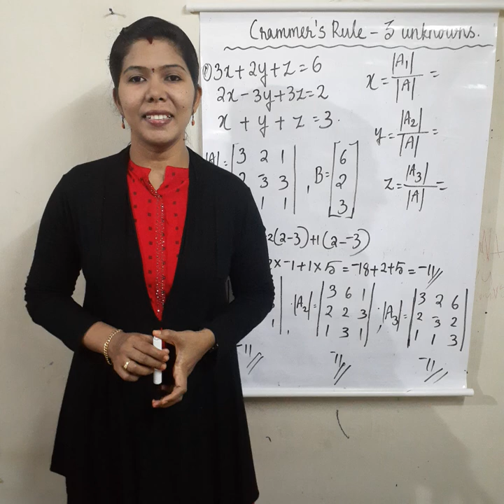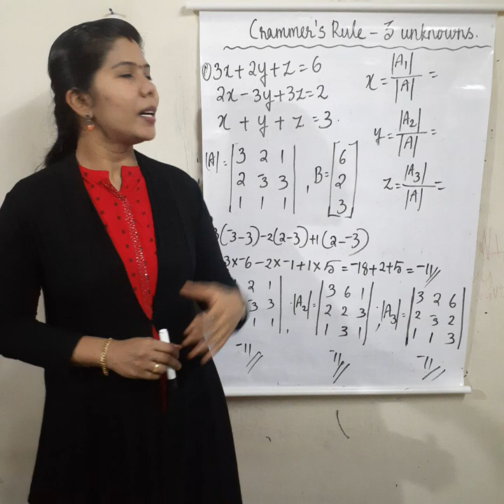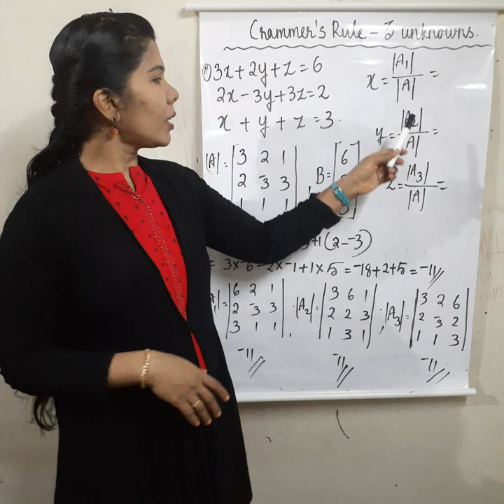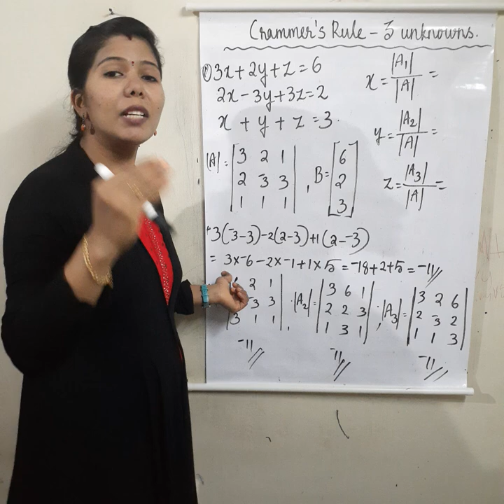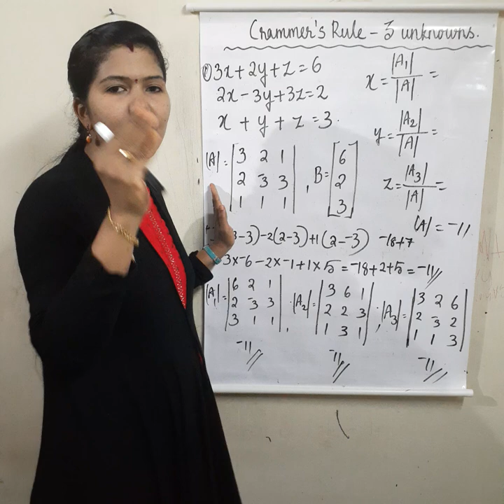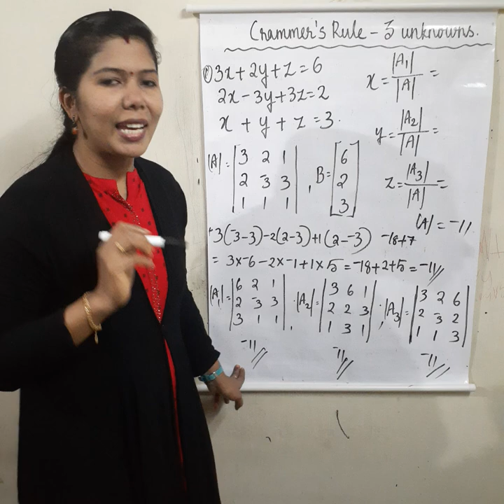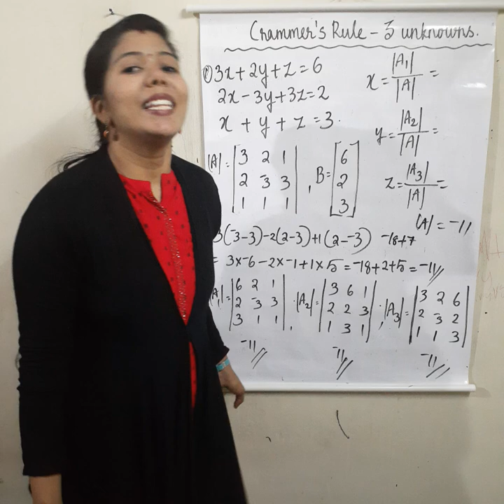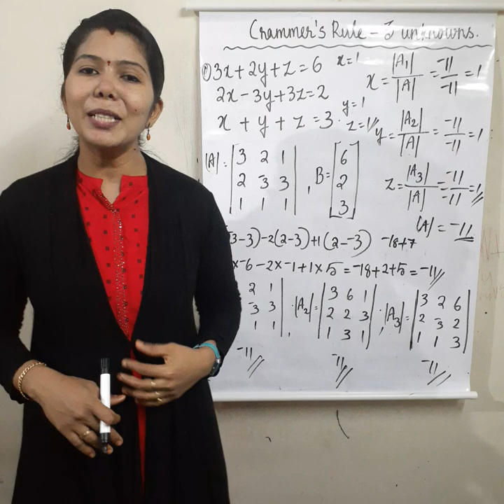CRAMER'S RULE WITH 3 UNKNOWNS # MALAYALAM EXPLANATION.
how to solve simultaneous equations with 3 UNKNOWNS using CRAMER'S rule.